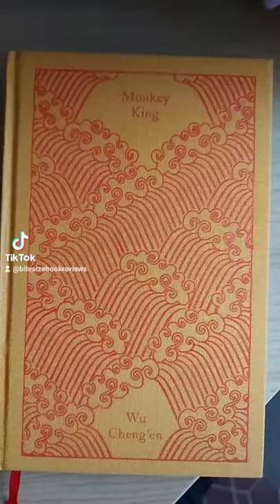Monkey King (the Julia Lovell translation of Wu Cheng'en's Journey to the West) bitesize book review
a very quick review of an old book that's still pretty good tbh